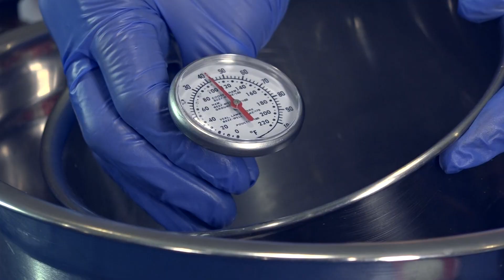手工皂:馬鈴薯去污手工皂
功效：清洗衣服污漬、清除衣服領口污漬功效顯著、清潔廚房油垢、廚房爐具等。把馬鈴薯手工皂塗在百潔布上洗擦，清除污垢，煥然一新，且不用擔心吸入清潔劑刺激的化學氣味或傷及手部皮膚。